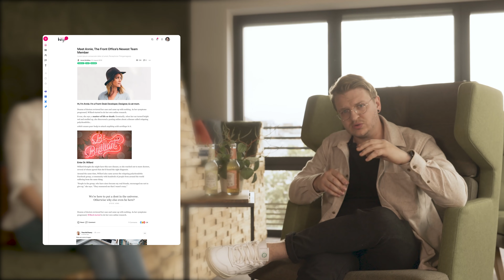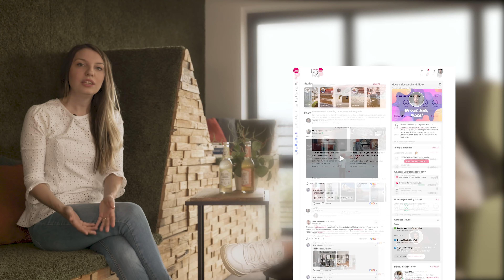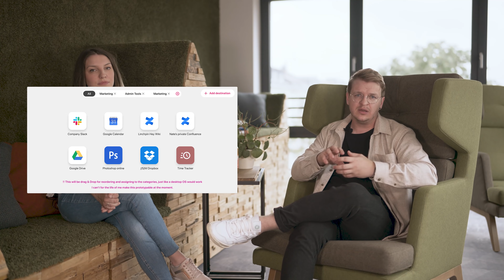Let's rethink Intranets! Linchpin Hey: Alles Wichtige in 6 Minuten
Social ist mehr als Likes und Kommentare! Zeit für ein echt soziales Intranet. Wählst du Linchpin Hey, wählst du starke soziale Beziehungen am Arbeitsplatz, viele glückliche Gesichter, ein angenehmes Arbeitsklima und Fortschritt. Glückwunsch!